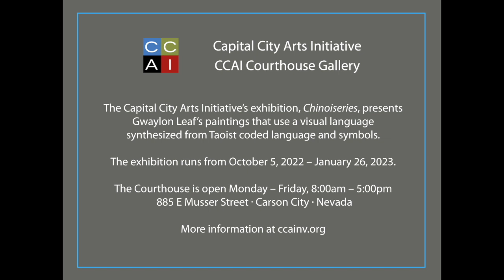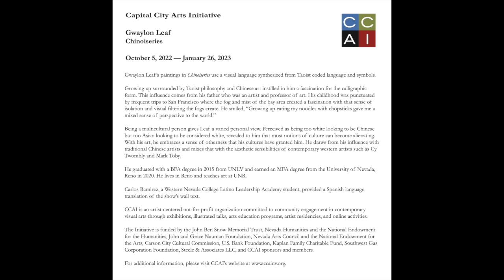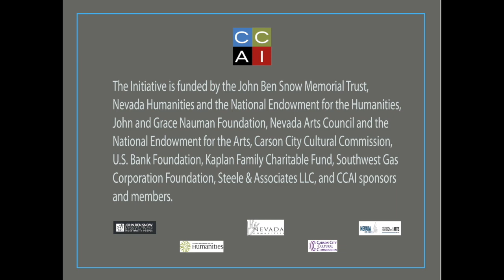CCAI Chinoiseries by Gwaylon Leaf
The Capital City Arts Initiative’s exhibition, Chinoiseries, presents Gwaylon Leaf’s paintings that use a visual language synthesized from Taoist coded language and symbols.

The exhibition runs at the Courthouse Gallery from October 5, 2022 – January 26, 2023. The Courthouse is located at 885 E Musser Street, Carson City; the gallery is open Monday – Friday, 8:00am – 5:00pm.

Growing up surrounded by Taoist philosophy and Chinese art instilled in him a fascination for the calligraphic form. This influence comes from his father who was an artist and professor of art. His childhood was punctuated by frequent trips to San Francisco where the fog and mist of the bay area created a fascination with that sense of isolation and visual filtering the fogs create. He smiled, “Growing up eating my noodles with chopsticks gave me a mixed sense of perspective to the world.”

Being a multicultural person gives Leaf a varied personal view. Perceived as being too white looking to be Chinese but too Asian looking to be considered white, revealed to him that many notions of culture can become alienating. With his art, he embraces a sense of otherness that his cultures have granted him. He draws from his influence with traditional Chinese artists and mixes that with the aesthetic sensibilities of contemporary western artists such as Cy Twombly and Mark Toby.

He graduated with a BFA degree in 2015 from UNLV and earned a MFA degree from the University of Nevada, Reno in 2020. He lives in Reno and teaches art for the University of Nevada, Reno.

Carlos Ramirez, a Western Nevada College Latino Leadership Academy student, provided a Spanish language translation of the show’s wall text.

CCAI is an artist-centered not-for-profit organization committed to community engagement in contemporary visual arts through exhibitions, illustrated talks, arts education programs, artist residencies, and online activities.

The Initiative is funded by the John Ben Snow Memorial Trust, Nevada Humanities and the National Endowment for the Humanities, John and Grace Nauman Foundation, Nevada Arts Council and the National Endowment for the Arts, Carson City Cultural Commission, U.S. Bank Foundation, Kaplan Family Charitable Fund, Southwest Gas Corporation Foundation, Steele & Associates LLC, and CCAI sponsors and members.